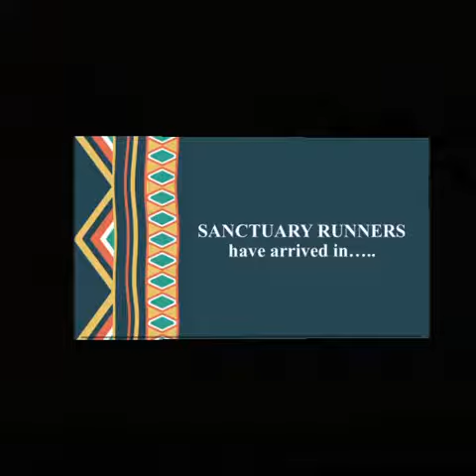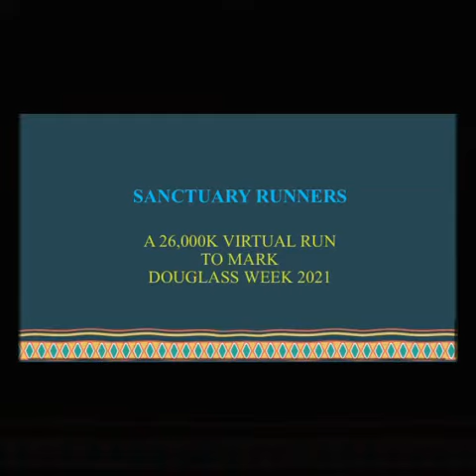Run Through Africa has crossed the boarder back into South Africa now....go Sanctuary Runners!